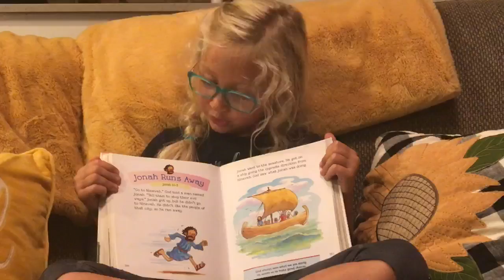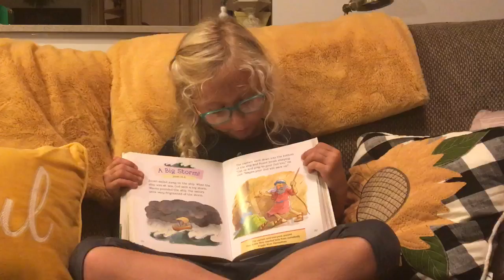Daily Family Devotional - September 1 2020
Today's devotional is from Micah Edgell.